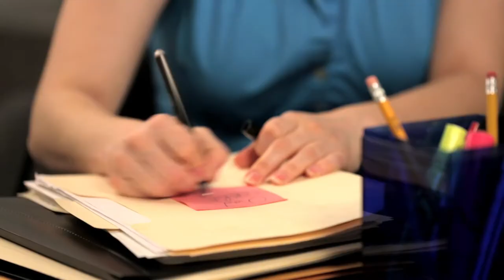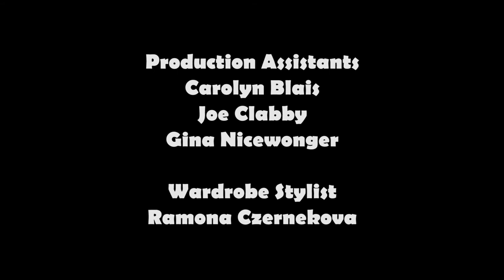Corporate - Episode 2 - Chad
See what happens when Alice, a selfish and conniving Human Resources Representative, is given the task of handling her company’s exit interviews.

Writer/Executive Producer: Chrissy Swinko
Executive Producer: Darrin Yalacki
Dircector/Producer: Anne Brashier

Starring: Chrissy Swinko, Darrin Yalacki, Adalgiza Chermont, Sheila Grenham, Jonathan Chase, Caitlin Muelder, Parvesh Cheena, Nancy Friedrich, Ryan Gowland, and Kale Hills.